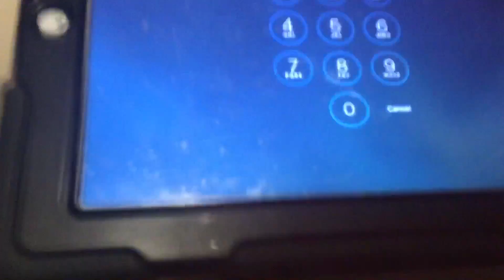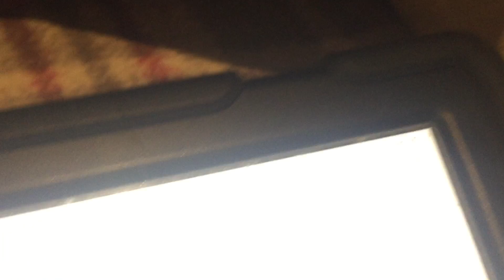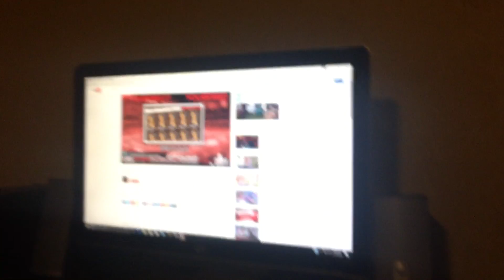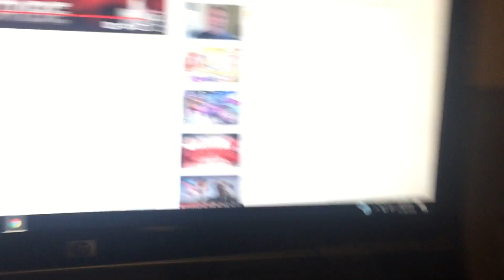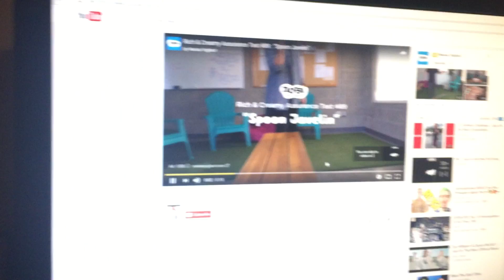Juju on dat beat challenge MUST SEE 😎